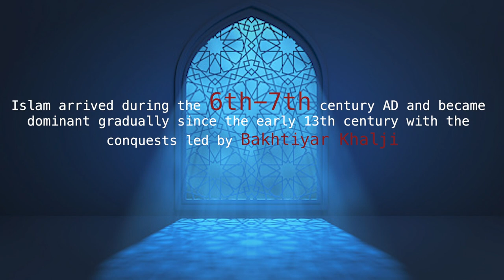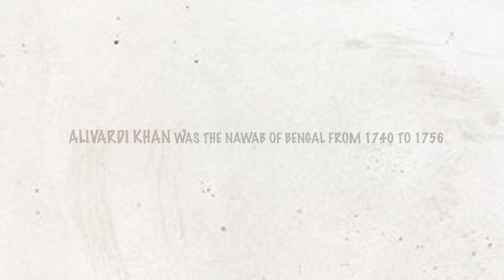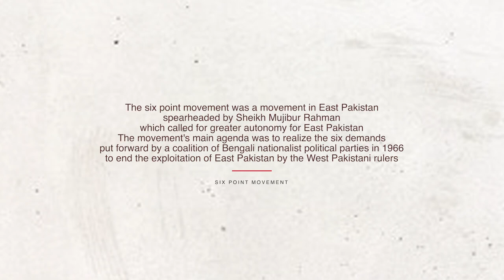যে ভাবে বাংলাদেশের শুরু || History of Bangladesh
Interested in knowing the formation of Bangladesh from the ancient era in the shortest time, see the episode in full.